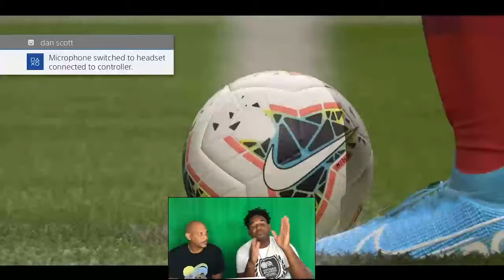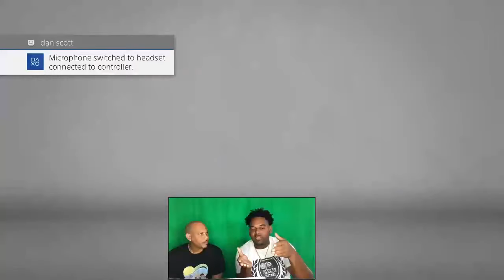Week 2 - Winners Bracket, Round 1 | FIFA 20 League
Game 1: Kenton Vs Nesta
Game 2: Nicholas Vs James
Game 3: Keanu Vs Victor

Guest Annoucners: @eEdrick Djfross Vernon and Lance Jefferson

ABOUT C.I.E.A
The Cayman Esports Association is a not-for-profit national body established in 2019 to promote esports in the Cayman Islands, increase its level of awareness, improve standards and inspire future talent.
As a national body, our aims are to support esports and provide expertise and advice. We are focused on the grassroots level of esports and are not a governing body.

As the Cayman Esports Association is a not-for-profit organisation, all revenues generated go back into the running of the organisation, and into funding grassroots esports, including running our Esports Leagues, Esport Conventions, Competitions, and other initiatives (see below).

We are not pushing esports as a rival to traditional sport, but as a credible activity in its own right which can have positive cognitive and other esports benefits when done in moderation. Esports promotes teamwork and communication, develops communities and provides jobs.

We help to educate parents, teachers, media, policy makers and government around what esports is and its benefits. We’re working with schools, libraries and other educational establishments to embrace esports and create some inspiring events and activities.

Caribbean Utilities Company Ltd
NetGeekz_Cayman
Youth Services Unit
Radio Cayman
CEL Distributors Ltd
Mountain Dew